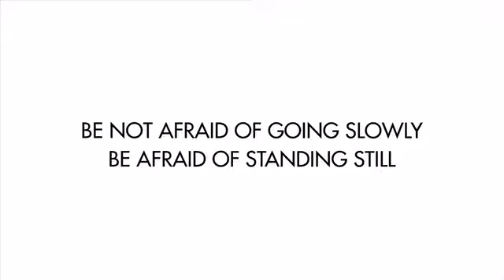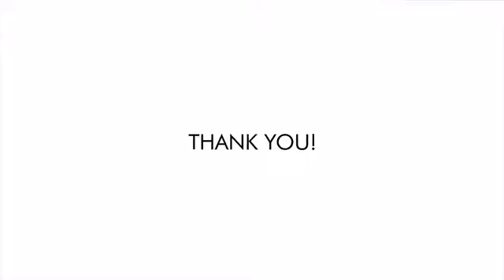Sento Towel 2: The NEXT Upgrade For Your Everyday Essential | Tech StartUp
Tech StartUp - Indiegogo - Kickstarter

Sento Towel 2: The NEXT Upgrade For Your Everyday Essential

|| SENTO 2.0 || Kickstarter's most funded towel is back!
 ⚒ Premium materials, superior technology with Japanese craftsmanship. ⚒

We're excited to present our latest towel with zero-twist technology. Simply put, it's the finest towel we've had the pleasure of using to date.

Our Japanese manufacturer has decades of experience. Working together we have selected the finest cotton for purpose and zero twist softness.

Inspiring peace and tranquility to create the perfect balance of form and function - without compromise. Get ready to upgrade your bathroom to a spa-like oasis. Every. Single. Day.